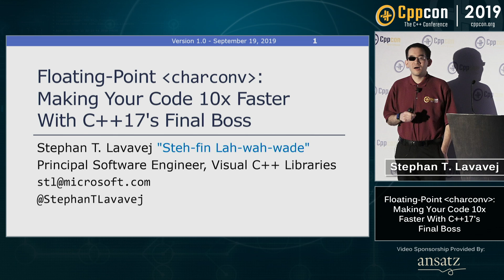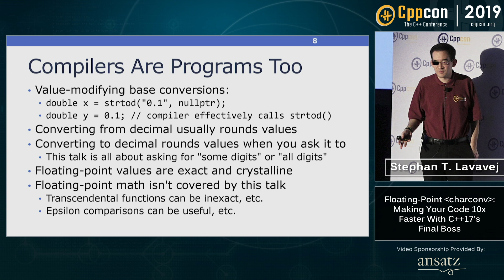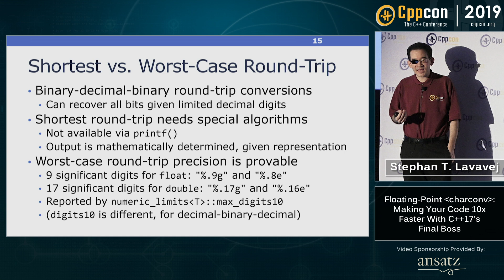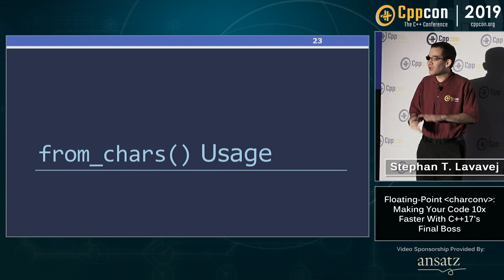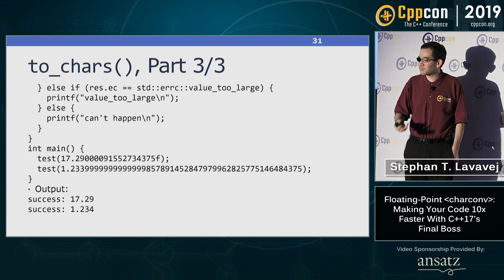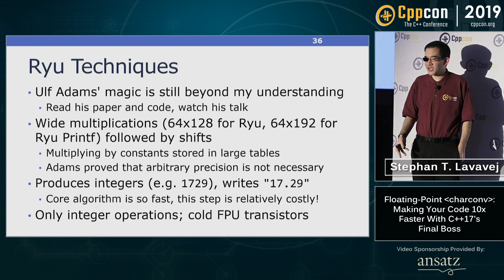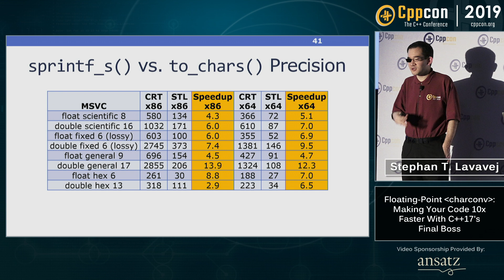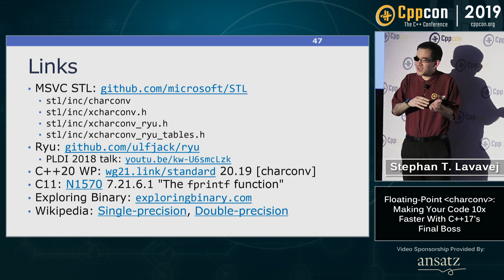Stephan T. Lavavej “Floating-Point ‹charconv›: Making Your Code 10x Faster With C++17's Final Boss”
Floating-point numbers are ancient, mysterious, and terrifying. Over the past 30 years, the C and C++ Standards have provided many functions for floating-point/string conversions, such as C's strtof(), strtod(), and printf() %a %e %f %g, and C++'s iostreams, stof(), stod(), and to_string(). Despite this history, floating-point is far from a solved problem - these functions have ranged from annoyingly to egregiously slow, and application developers and library maintainers alike have found it exceedingly difficult to understand floating-point behavior.

This session will present new and wondrous developments in the area of floating-point conversions. If your serialization code is bottlenecked by floating-point printing, this will accelerate your code by roughly 3x to 30x (yes, times, not percent). You can also improve the human-readability of your output. Along the way, this session will cover the basics of floating-point representations, dispelling common myths like fuzziness and non-determinism.

Specifically, C++17 added 3 pages of Standardese describing the charconv header and its functions from_chars() and to_chars(). This feature has required an unexpectedly large amount of implementation work, taking over a dev-year for MSVC and becoming the last C++17 library feature to ship. Coincidentally, Ulf Adams at Google developed a novel algorithm named Ryu, which is responsible for the amazing speed of to_chars(). This session will focus on how to use charconv and how to understand its many supported formats, with a brief overview of Ryu's techniques.
Stephan T. Lavavej
Microsoft
Principal Software Engineer
Redmond, WA
Stephan T. Lavavej is a Principal Software Engineer at Microsoft, maintaining Visual C++'s implementation of the C++ Standard Library since 2007. He also designed a couple of C++14 features: make_unique and the transparent operator functors. He likes his initials (which people can actually spell) and cats (although he doesn't own any).